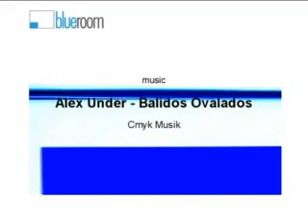Samuele Malfatti Visual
Samuele Malfatti Visual Alex Under - Balidos Ovalados - Cmyk Musik